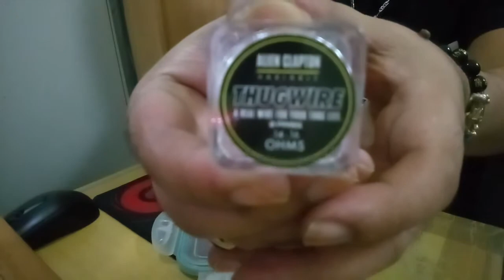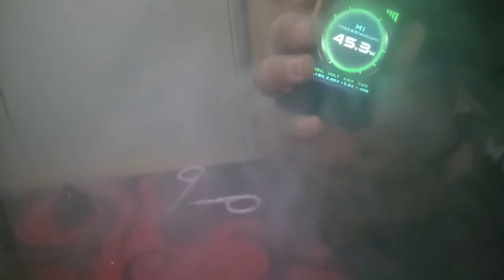HOW TO WICK 2 COILS AT DEAD RABBIT RDA ON AEGIS X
IN THIS VIDEO I WILL SHOW YOU MY METHOD ON WICKING A COTTON ON ANY  RDA..
dont forget to hit the
for more updates videos
thank u..